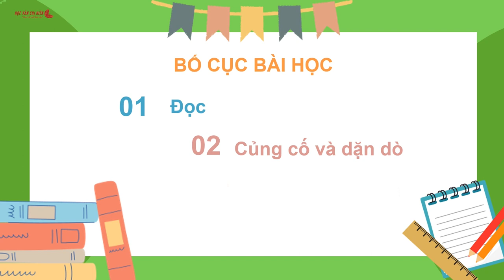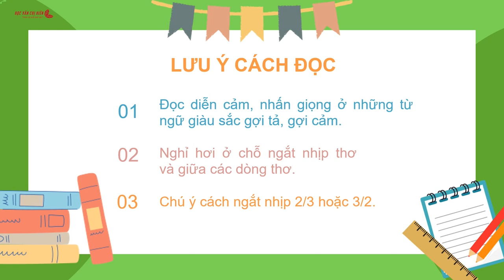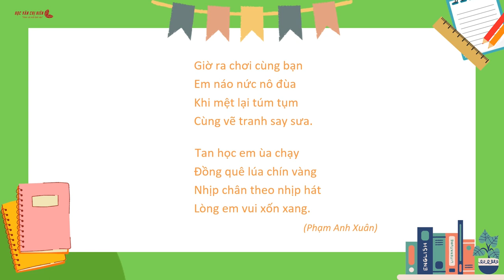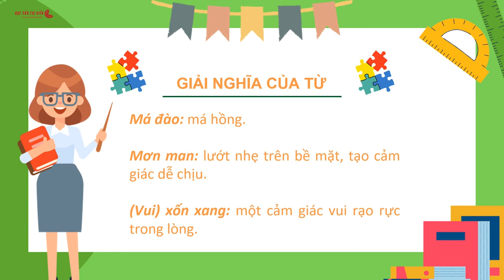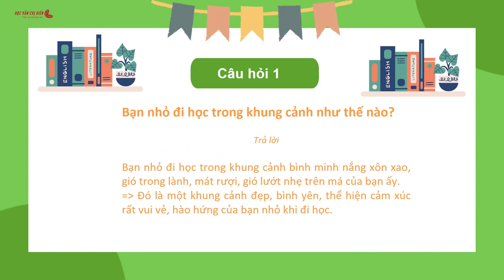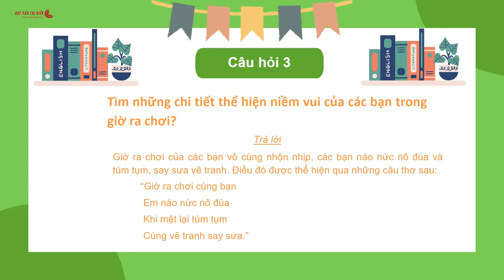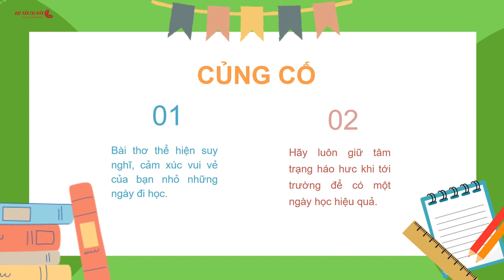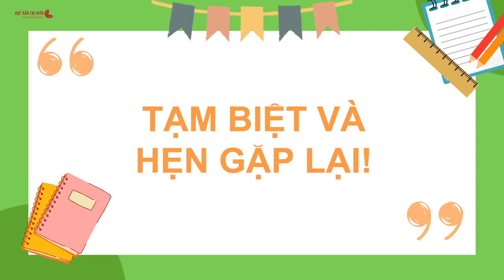Tập đọc lớp 3 - Bài 9: Đi học vui sao || Bộ Kết nối tri thức với cuộc sống - HVCH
Bộ sách Kết nối tri thức với cuộc sống  - Tiếng Việt lớp 3
Bài đọc lớp 3 - Bài đọc 9: ĐI HỌC VUI SAO